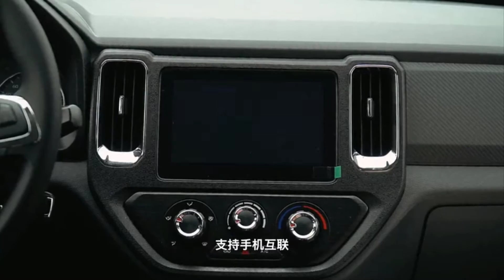Wiling fighting all new is very beautiful and cool - Detailed reviews | Auto China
Auto China